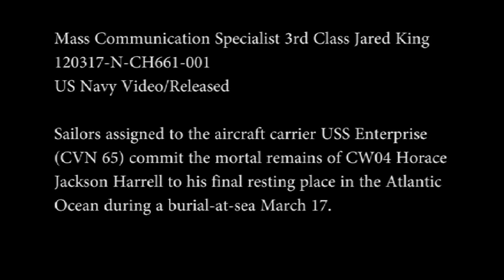Burial at Sea aboard USS Enterprise (CVN 65)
ATLANTIC OCEAN (March 17, 2012) U.S. Navy Sailors, assigned to the aircraft carrier USS Enterprise (CVN 65), commit the mortal remains of Chief Warrant Officer 4 Horace Jackson Harrell during a burial-at-sea ceremony.  Enterprise is deployed as part of Enterprise Carrier Strike Group to support maritime security operations and theater security cooperation efforts in the U.S. 5th Fleet and 6th Fleet areas of responsibility. (U.S. Navy video by Mass Communication Specialist 3rd Class Jared King/Released)